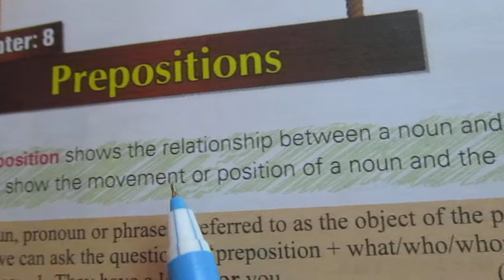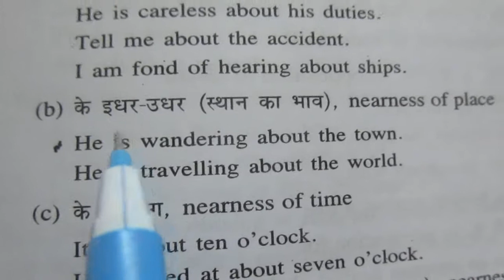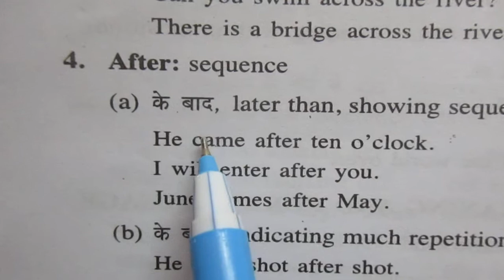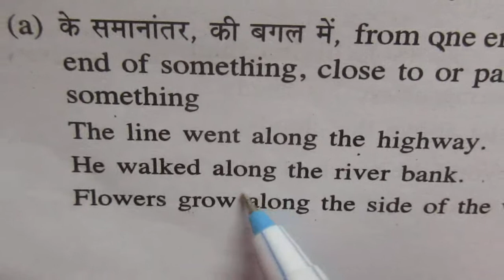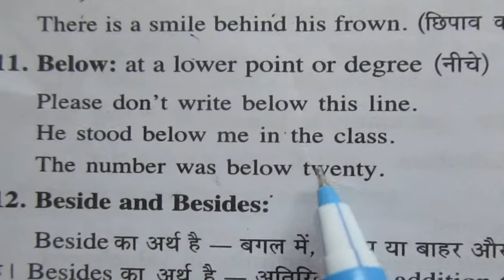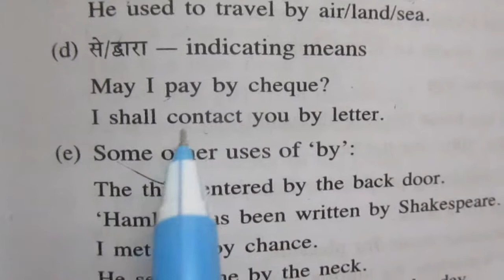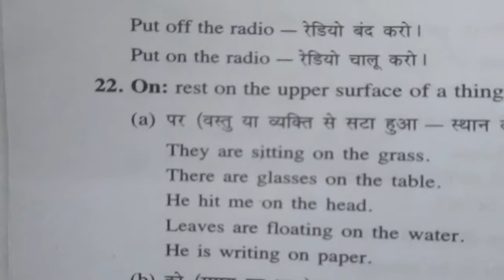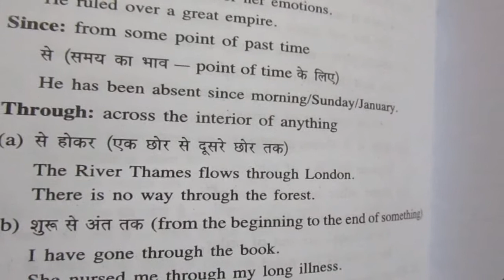Prepositions Definition and types#English Grammar#Preposition correct uses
About this Video - In this video definition and types and correct uses of preposition are described.